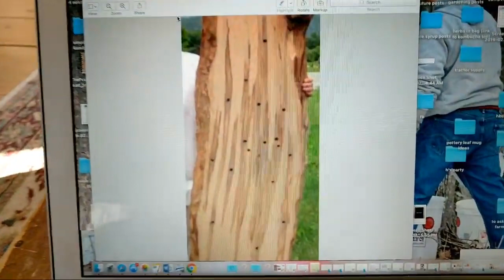So How Do You Know When To Tap?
Tapping trees and making syrup is truly amazing. But it's not time to tap yet in New England, in mid-February...

If you'd like to save hundreds of dollars a year and build the RO system I talk about, all that info is right

And read here for more details on when to tap your trees

For a list of everything our family uses for backyard sugarmaking (and some fun extras)

And if you'd like to buy some really yummy maple syrup (and maple sugar, maple cream, maple cotton candy 😋 & even single-serving packets of syrup!)